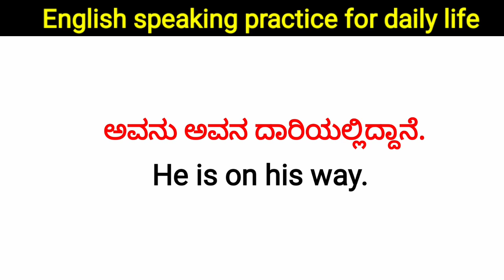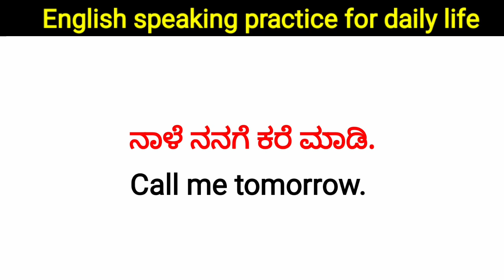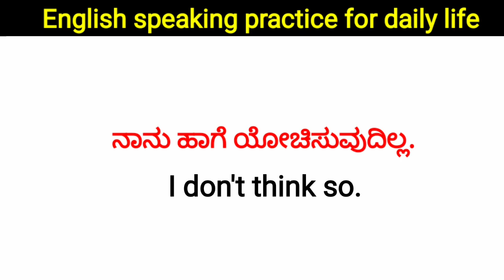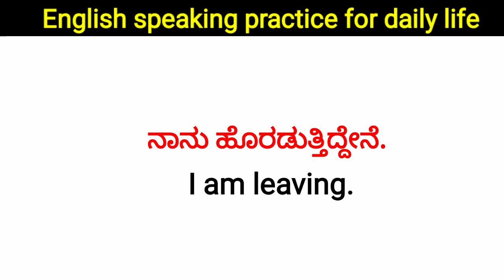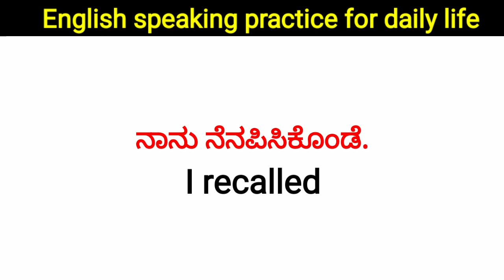Daily Use English Sentences |☀️ದಿನಾಲೂ ಬಳಸುವ ಚಿಕ್ಕ ಚಿಕ್ಕ ಇಂಗ್ಲಿಷ್ ವಾಕ್ಯಗಳು☀️englishspeakingpractice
English speaking